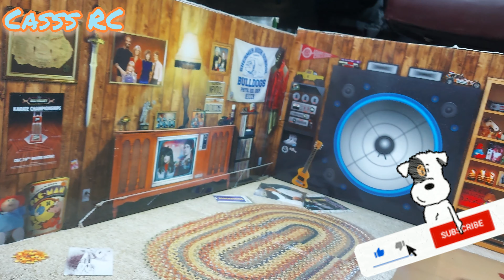unboxing Element Sport Edition Sendero & UTRON